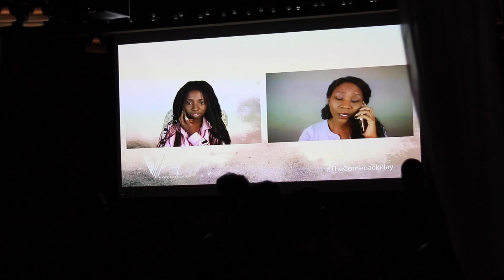The Comeback Live Experience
Highlights from The Comeback Experience you don't want to miss.